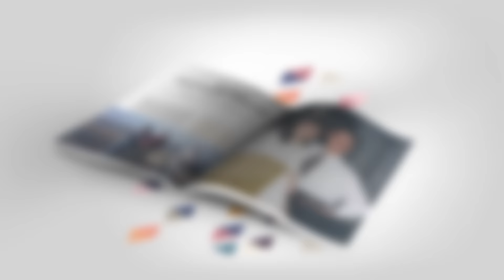Юбилейное издание. Журнал "20 лет спустя"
Предлагаем Вашему вниманию юбилейное издание журнала к 20-летию Международного служения Александра Шевченко и студии «Угол». В журнале представлена история возникновения и становления служения, начиная с 1996 года. Вы сможете узнать много нового из откровенных интервью с Александром и Жанной Шевченко и сотрудниками служения. Вы можете в новом онлайн-магазине заказать печатную версию, которая вышла ограниченным тиражом, либо бесплатно скачать электронную версию журнала по ссылке